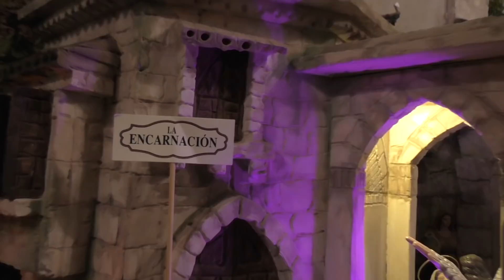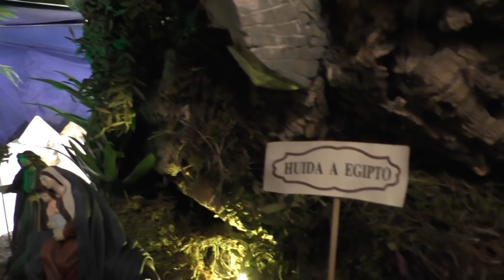Belén Parroquia Jesús Nazareno Primer Premio 2018